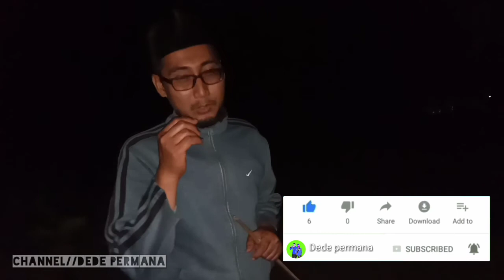Nyate kambing|sebenarnya angker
Selamat hari raya idul adha, ma'af yah baru di apload